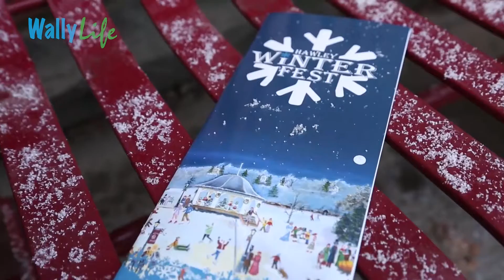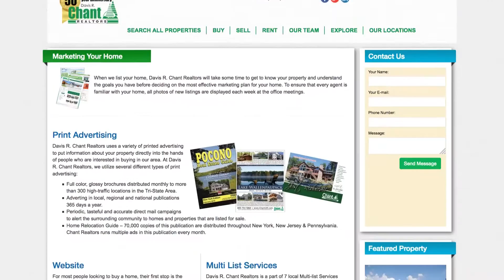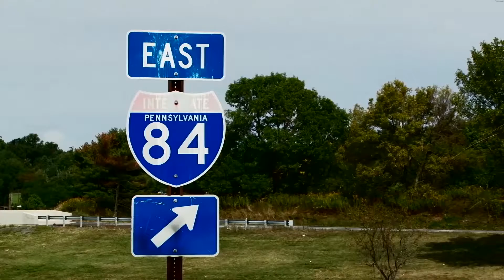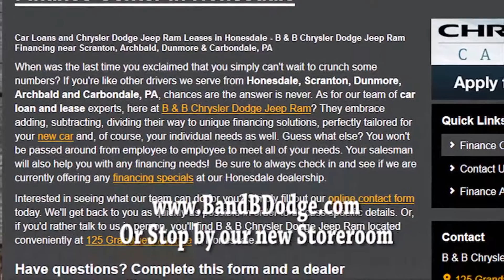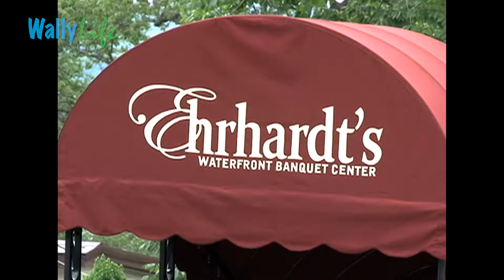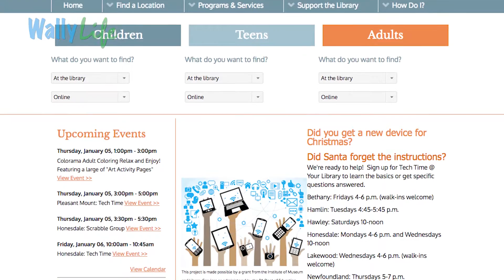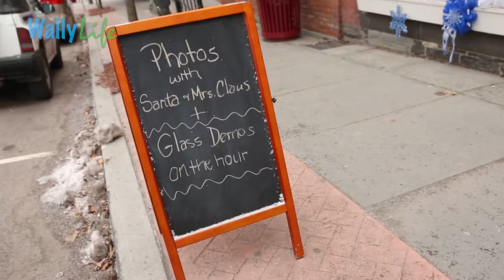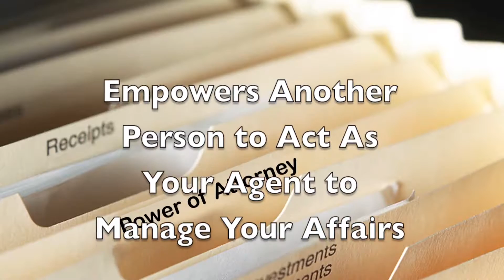Wally Life January 2017 - Lake Wallenpaupack in the Pocono Mountains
In our first issue in 2017, we review the highlights of 2016 and introduce a brand new event in the Northern Pocono Mountains, Wally Icefest!  Icefest features a golf course built on Lake Wallenpaupack, the Paupack Plunge, and a Pond Hockey Tournament!  This time of year there are a lot of great activities to fight off the winter blues.  Take a trip in February over to Crystal Cabin Fever and check out the ice carvings!  There is always an activity or event year round.